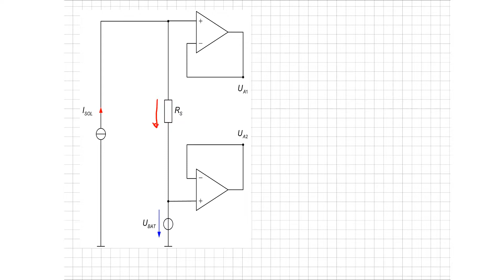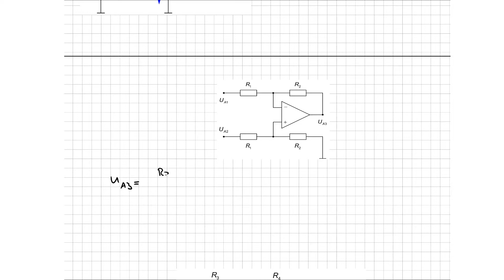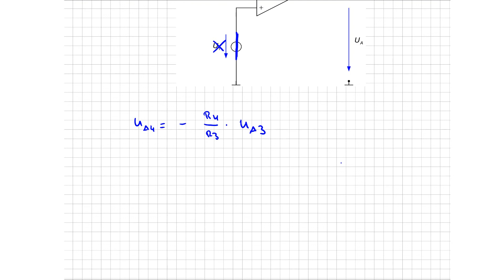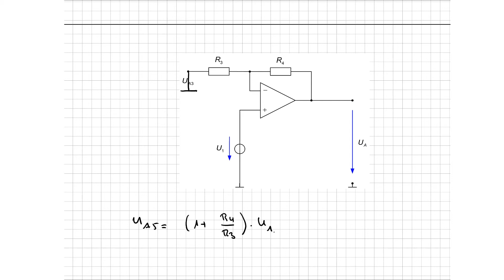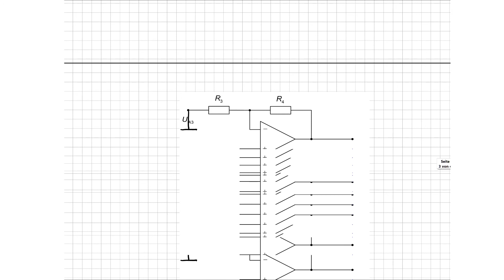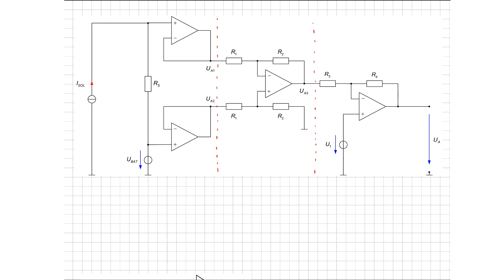E-Lecture #5 Operationsverstärker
In diesem Beispiel zeigt Prof. Dr. Strohrmann, wie man in der Praxis mit Operationsverstärkern rechnet.

Videobearbeitung: Felix Dräger
Redaktion: H.ErT.Z - Arbeitsgruppe

Bei Fragen und Anregungen können Sie gerne einen Kommentar hinterlassen.